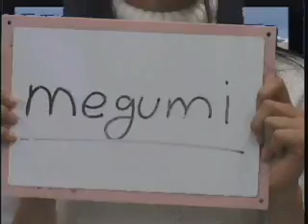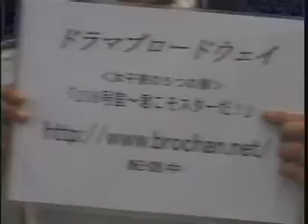ゲッチャＴＶ 2003.01.24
今回は2003年01月24日分のダイジェストです。
ゲスト：東海林愛美
『爆走デコトラ伝説 男花道夢浪漫』
『クロックタワー３』
『パワプロクンポケット５』